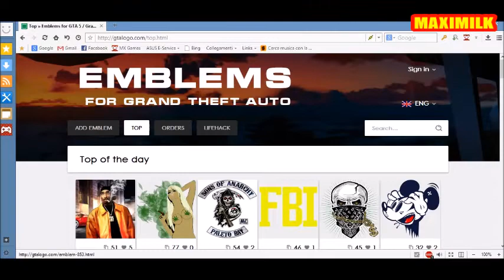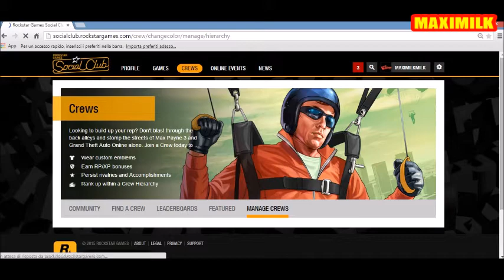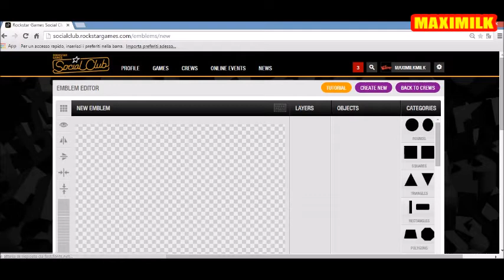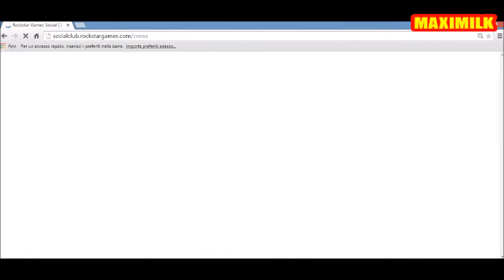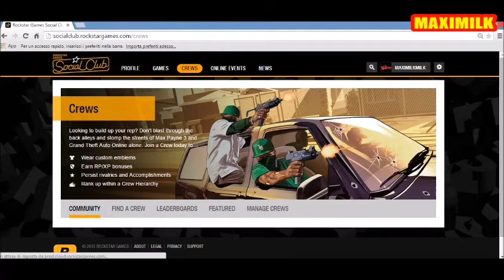GTA ON LINE 1.24 1.26 SIMBOLO CREW PERSONALIZZATO